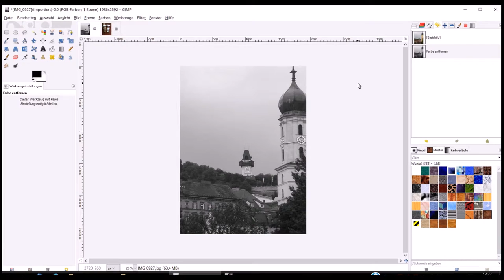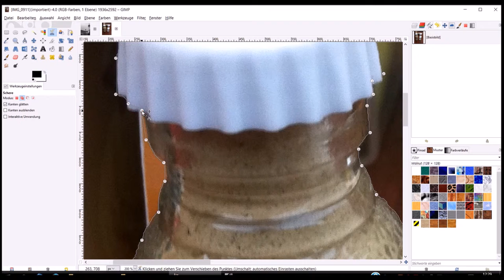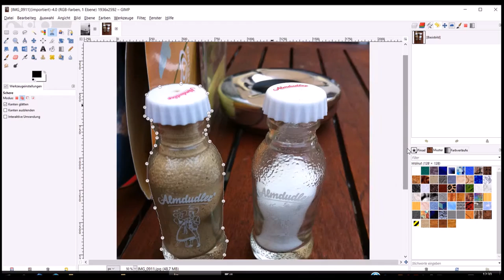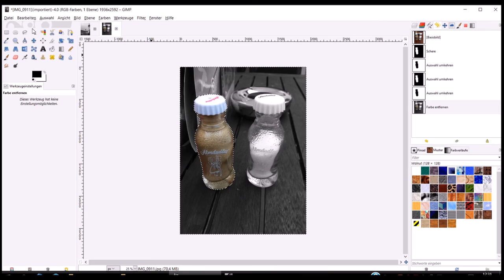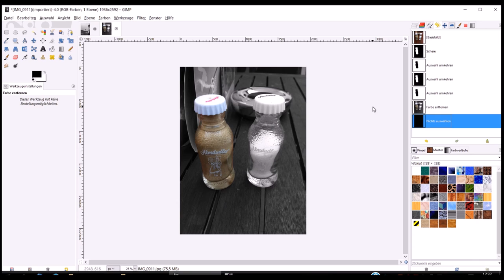GIMP-Tutorial - 15 Schwarz Weiß